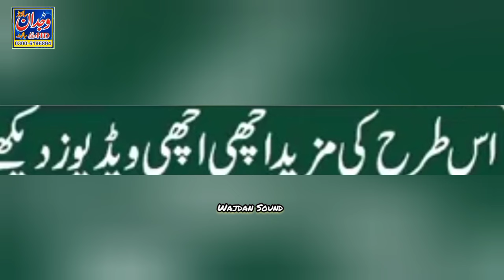Peer Zada Allama Akram Raza Baghdadi New Bayan 2023